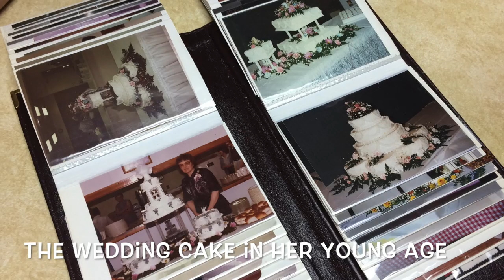Spring Break D4 - Reunion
This video is about Spring Break D4